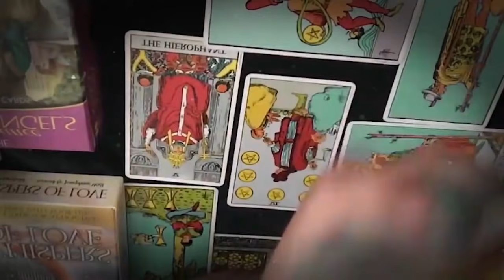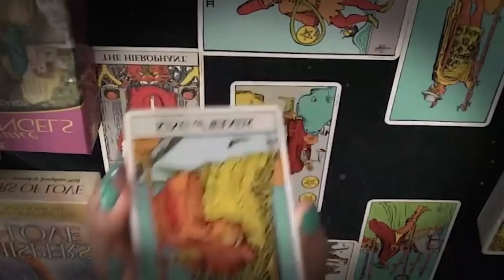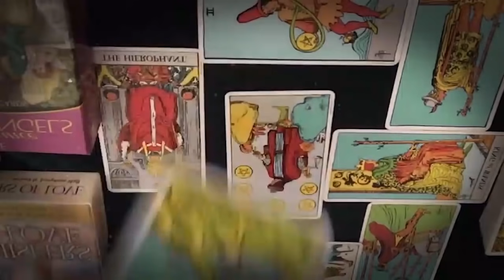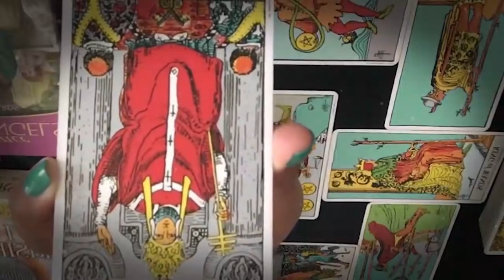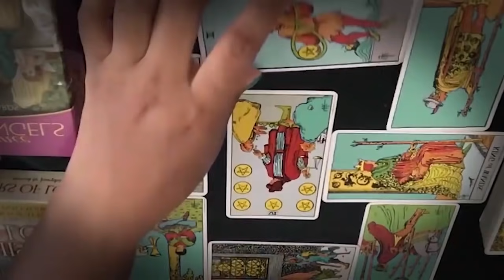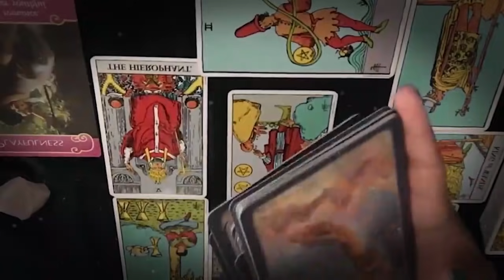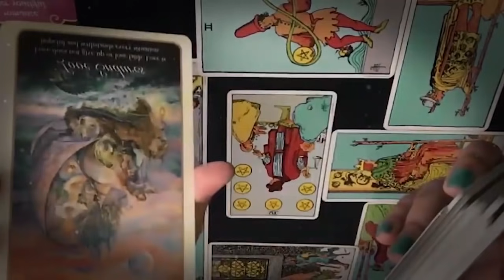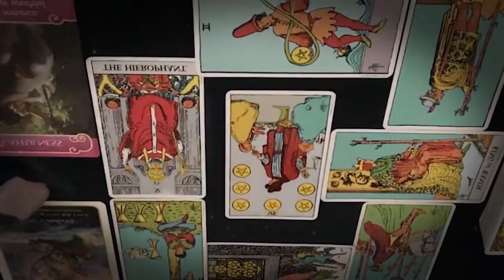LIBRA JULY 2021 - HAPPENING FAST! I WOULD LISTEN TO THIS IF I WERE YOU LIBRA JULY LOVE TAROT READING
LIBRA JULY 2021 - HAPPENING FAST! I WOULD LISTEN TO THIS IF I WERE YOU LIBRA JULY LOVE TAROT READING LIBRA JULY 2021 - HAPPENING FAST! I WOULD LISTEN TO THIS IF I WERE YOU LIBRA JULY LOVE TAROT READING